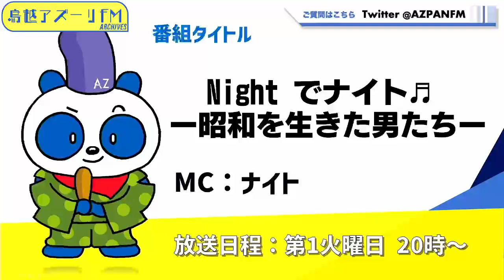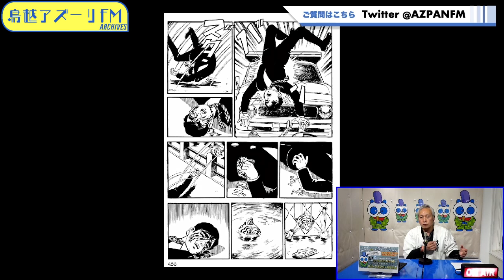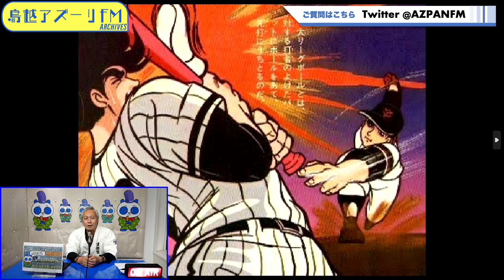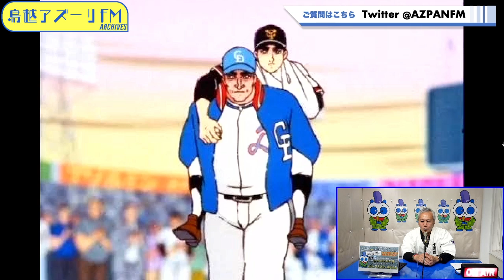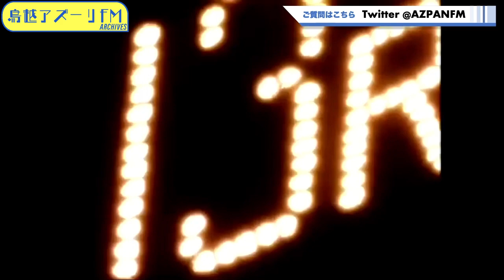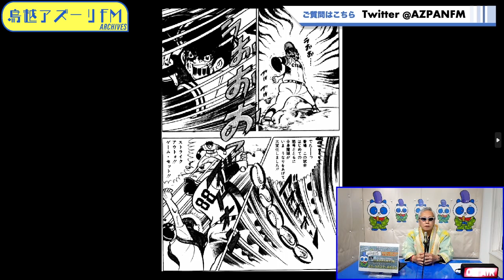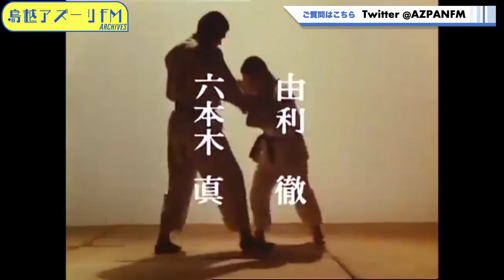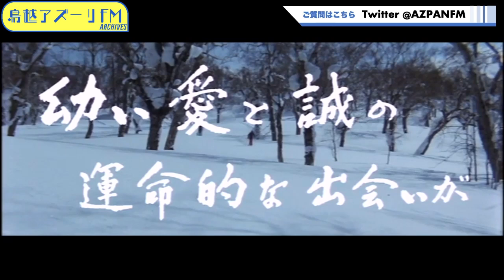2024年05月07日配信 Night でナイト♬ー昭和を生きた男たちー MC：ナイト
MC：ナイト

※放送の内容は一部カットされており、生放送時とは異なりMCと合わない場面がございますが、予めご了承ください。